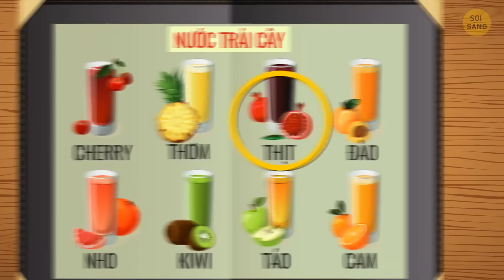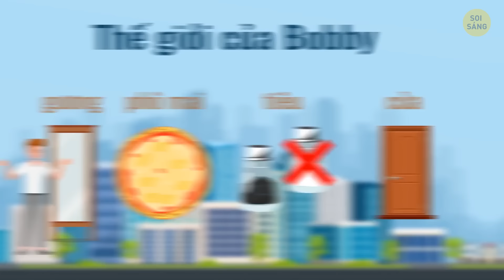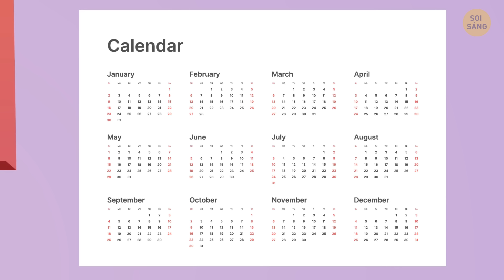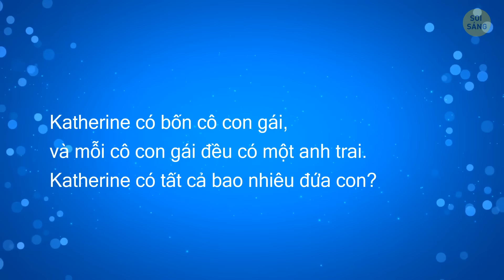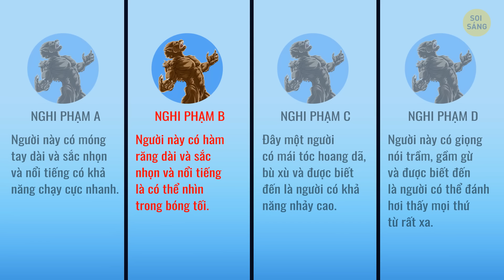70 câu đố sẽ kích thích trí tuệ của bạn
Sẵn sàng để cho noggin của bạn tập luyện nghiêm túc? Chúng tôi có thử thách cuối cùng dành cho bạn - 70 câu đố hóc búa sẽ giúp bạn rèn luyện cơ bắp tinh thần hơn bao giờ hết. Hãy coi nó như một buổi tập thể dục cho bộ não của bạn, trong đó mỗi câu đố là một tập hợp các động tác chống đẩy trí tuệ. Việc giải quyết những vấn đề này không chỉ kích thích trí tuệ của bạn mà còn tăng cường khả năng nhận thức của bạn. Nó giống như một bữa tiệc giải đố dành cho các tế bào não của bạn, và tin tôi đi, sự hài lòng khi giải được từng câu đố là một đỉnh cao tinh thần không giống ai. Vì vậy, hãy chọn một chiếc ghế thoải mái, thắt dây an toàn cho cuộc chạy marathon trí tuệ đỉnh cao và hãy xem liệu bạn có đủ những gì cần thiết để chinh phục tất cả 70 câu đố không! 🧠✨